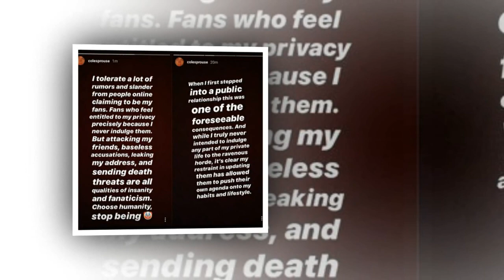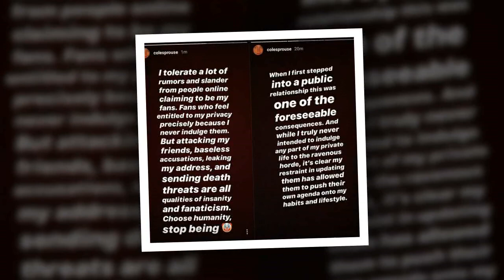'Riverdale' star Skeet Ulrich seemingly confirmed that Lili Reinhart and Cole Sprouse broke up!